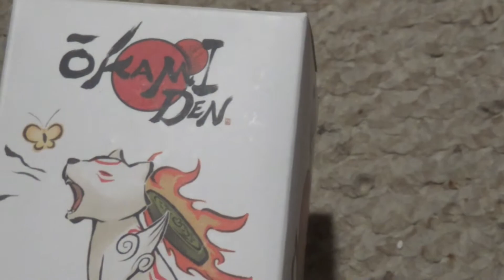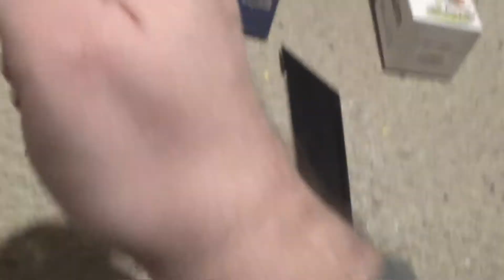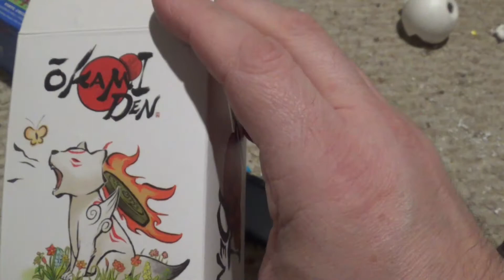Finn (Adventure Time) Vs Okamiden (Capcom)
Finn (Adventure Time) Vs Okamiden - Who survives the savage attacks? Cartoon Network and Capcom. More crap from Lootcrate. At least the music track is ok.